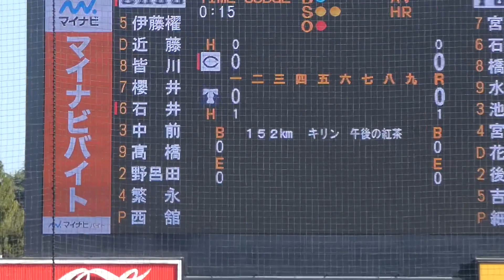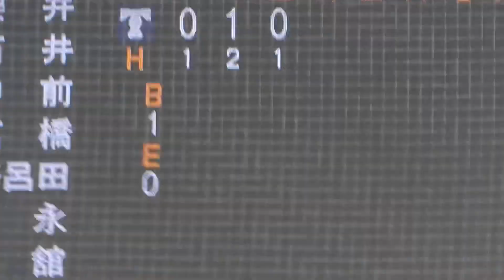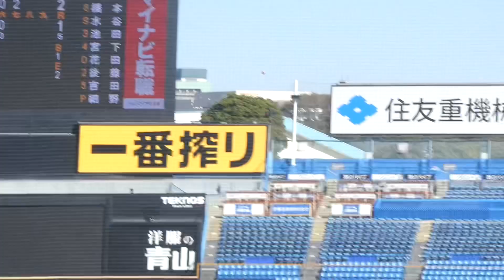細野 晴希【9回2失点】東洋大4年 東亜学園 2023.10.17 vs中大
2023年10月17日 東都大学野球秋季リーグ戦 中央大学vs東洋大学